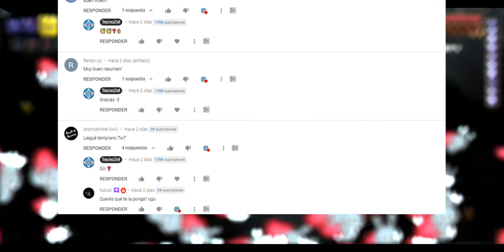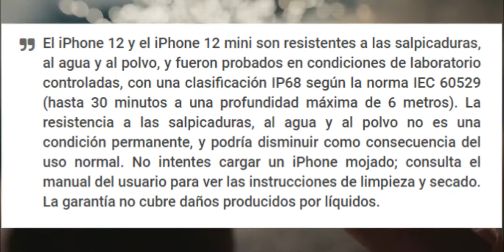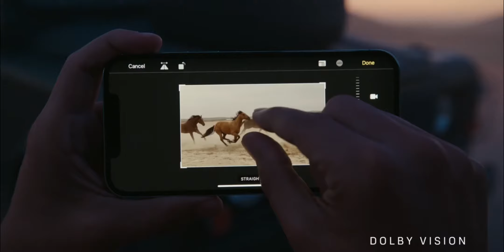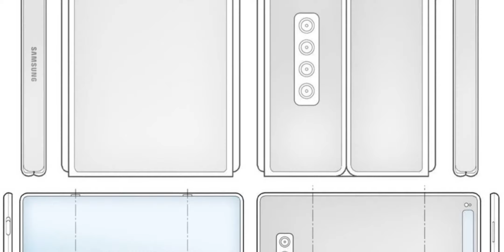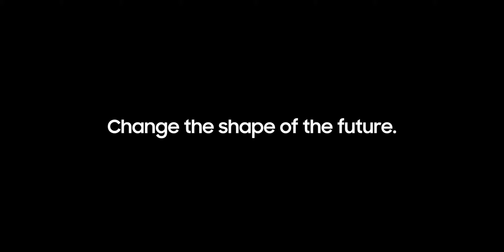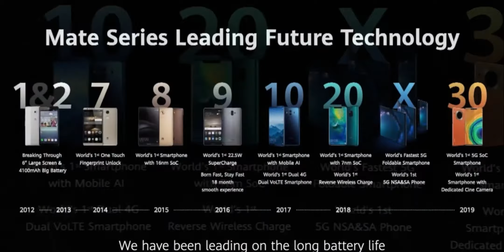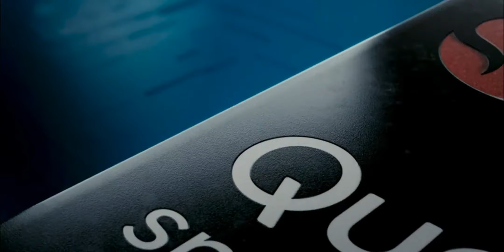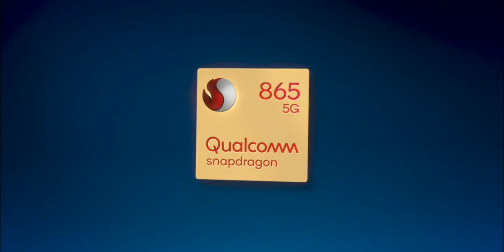SI SEGUIMOS ASI PODRIAMOS QUEDARNOS SIN MEMORIAS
Resumen Semanal N°16

____________________DONACIONES____________________

El dinero sera destinado a mejorar la calidad audiovisual del Canal

00:00 | Bienvenida
01:25 | La multa de Apple
03:33 | Sección patentada y Filtraciónes
05:51 | El Redmi Note 9 Pro 5G es una masa
07:48 | Analitics | Xiaomi - Huawei |
08:38 | El titulo del video señores...
11:00 | Finished